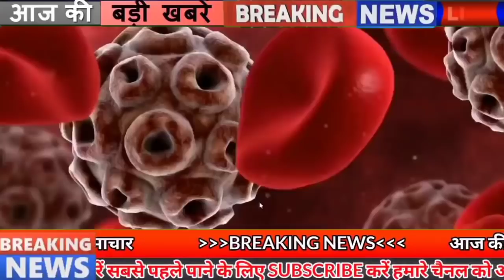Daily Bihar news 22st Jan 2021.Info on Patna AIIMS Bodhi tree,Vaishali,Gaya,Muzaffarpur,Patna Metro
Daily latest Bihar news of all districts in Hindi i.e. 22st January 2021.Info of patna,Bodhi tree, Vaishali,Muzaffarpur,Universities in Bihar,Patna Airport, 354th Prakash Parv, Patna Metro,gaya

1. Dr. Sarvepalli Radhakrishnan Rajasthan Ayurveda University DSRRAU asks for applications for Ayurveda
At the same time, the prescribed age limit for these posts has been fixed from 20 to 40 years, the willing and eligible candidates can fill the application by visiting the official before January 30, as well as all the information related to these posts, also the description burden You can go to the weblink given in
2. New chapters will be added in syllabus from 1 to 12 in Bihar
3. Scientists arrived to investigate the Bodhitree
4. You will get to see a lot in the Bawan Pokhar Temple of Vaishali
5. Street vendors in Bihar will shine now
6. Students from class I to VIII can soon go to school
7. More than 200 cases of corona found in Bihar
According to the information shared by the Health Department, in the last 24 hours of the last day in Bihar, a total of 209 cases have been reported, after which the number of affected people has increased to 259281. Talking about the top 3 districts affected, 105 new cases have been confirmed in the capital Patna, along with 10 cases in Muzaffarpur and 16 cases in Vaishali.
8. After Thursday, frost in Bihar may increase further
After which it was hoped that the people have now got relief from the frost, but it is not going to happen, if the weather scientists agree, after Thursday, once again the cold can catch.
9. Advertisement has to be issued for appointment on contract in Bihar
10. Inauguration of Dawa India generic pharmacy in Vijay Nagar, PatnaAIIMS doctor Prabhat Ranjan explains the benefits of generic medicine.
11. UniversitiesinBihar may be included as NCC course
12. Bihar now fined for driving faster than the prescribed limit
13. Today date is recorded in India's history for several reasons
The NEFA region of Assam (North East Frontier Agency) became Union Territory of Arunachal Pradesh in 1972. India successfully launched an spy satellite of Israel in 2008 and established it in Polar Arbit. Day. West Indian music composer Billy Ocean was born on this day in 1950. Death of renowned Indian scientist Gyanchandra Ghosh in 1959.
14. Patnaairport continues to schedule a new winter
15. 354 Chief Minister Nitish Kumar and other senior leaders arrived to pay obeisance on Prakash Parv
In Patna City, the 354thPrakashParv of Guru Gobind Singh was celebrated in the past, many senior leaders including Chief Minister Nitish Kumar, FaguChauhan arrived on this occasion to be a part of Prakash Parv. On the first day of the festival, Bihar Governor Fagu Chauhan and CM Nitish Kumar also reached here and Bal Leela Gurudwara also arrived and received blessings by offering prayers.
16. IMA accuses government of vaccination
17. Tender continues for laying track of Patnametro
18. Map of Saran, Patna, Tirhut and Munger divisions will change
19. Case registered against 120 chiefs and corporators who withdraw money under PM Awas Yojana
20. It is said that the machinery should be comfortable in the exercise of building a smart city.
Preparations are being made to change the rejuvenation of many districts under the Smart City Project in Bihar, while the details of the amount spent under this scheme have also been released, which has been estimated to cost about 1 thousand crores. is.
21. Bihar's traffic system will be first monitored by IG
22. Shoe stocking will be banned for students of Metric Inter
Bihar Board of Examination Board i.e. Bihar School Examination has issued guidelines for the examination of theoretical subjects for the Inter and Matriculation Annual Examination 2021, under which now the candidates will have to follow several rules during the examination under which they wear shoe stockings in the examination building There is a complete ban on taxation. Students have to arrive at the center ahead of time. Entry will be closed 10 minutes before the exam starts
23. Those who do better in JDU will get a place in the cabinet
24. Important meeting will be held on 21 January at Rabri Devi's residence
25. Indian team announced for England Test series, Prithvi Shaw out
Now the four-Test series between India and England is going to start from February 5, Team India's top 18 has been announced for the first two Tests of the series. In this, Virat Kohli and Ishant Sharma are returning, along with Hardik Pandeyas are also returning. However, T Natarajan and Navdeep Saini have not been included in the 18-member squad. Not only this, Prithvi Shaw has been excluded
26. Patna city declared odf